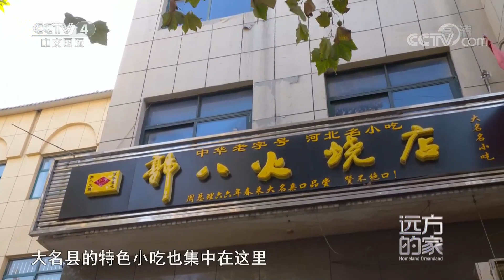[远方的家]大运河（55） 传统技艺 百年留香| CCTV中文国际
摄制组来到大名县城，品尝传承百年的郭八火烧。